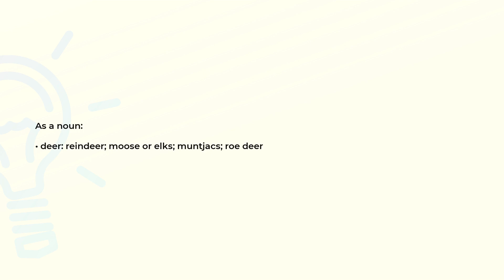What is the meaning of the word CERVIDAE?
Definition and spelling of the word CERVIDAE.

(00:00) Intro
(00:08) As a noun
(00:20) Spelling

As a noun (00:08):
• deer: reindeer; moose or elks; muntjacs; roe deer